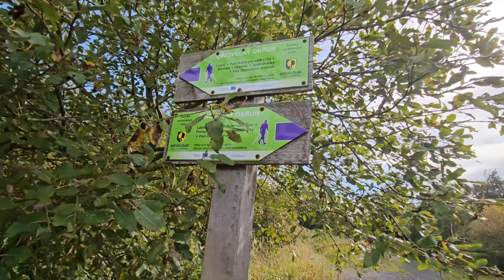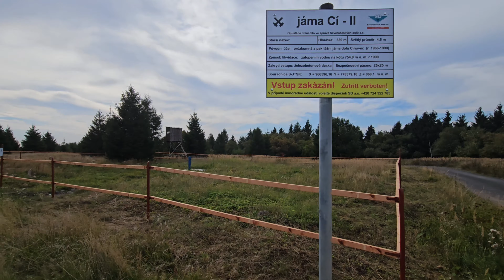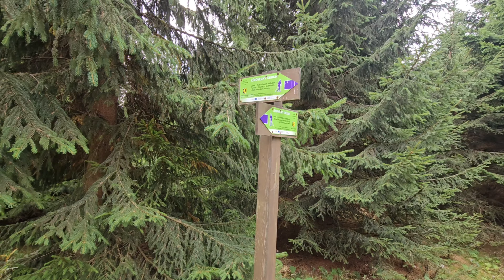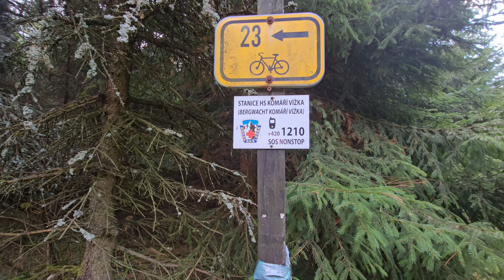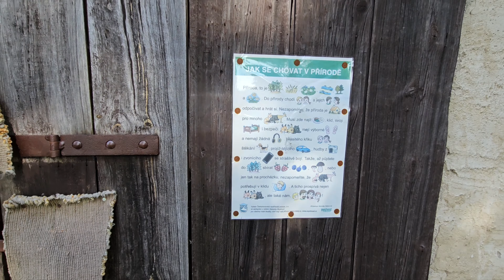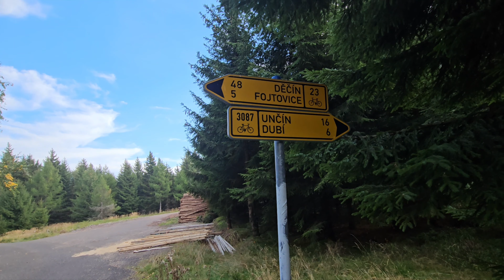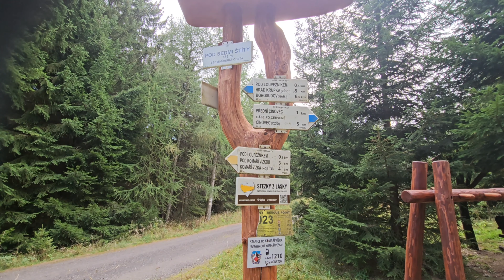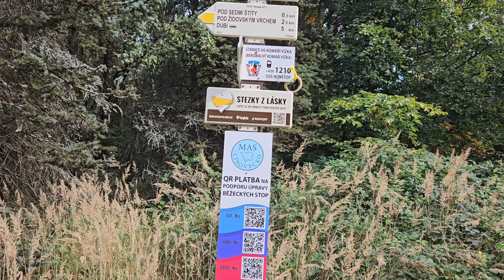Das Erzgebirge erkunden Teil 11,von Cinovec(Tschechien) zu den 3 Teichen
schon in Tschechien  gelegen,6km Wanderweg,meist Asphaltweg,auch als Fahrradstrasse geeignet,keine grossen Höhenunterschiede.Am Ende die 3 Teiche gefunden.Möglichst nach GPS laufen.